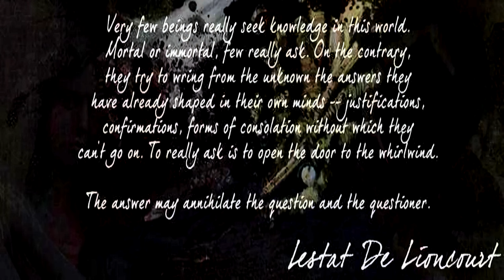Thirsty for Revenge - A Vampire`s Prayer. (WARNING ~ Graphic Images)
The blood tasted like wine, busted open veins. A psycho on the run. Child with psychosis, fragmented  flowers. There was no delight not even at night. Caged with sickness. The world is gone. Yet demented! Twisted mind, Bleeding, This blood of mine.

They call me a sick freak

The heart I give
In bondage,
The taste is a killer
But I want the aftermath

I seek my revenge
Disembodied insides
Slaughter me cold and dead
My body will shrivel

I will drink the cyanide that is in your blood
Debauchery and determined
The blood from my intestines
I feel nostalgia

I feel like I am seductive
A decrepit coffin
Decaying corpses
My flesh is burned hot

Seething to  know that there
is among us a certain masquerade
This is after the pain

This is but a vampire`s prayer after all...

A Vampire`s Prayer ~ from my NEW Album ~Thirsty!